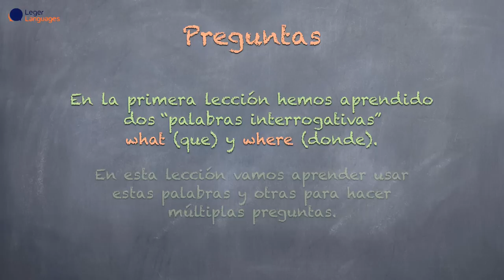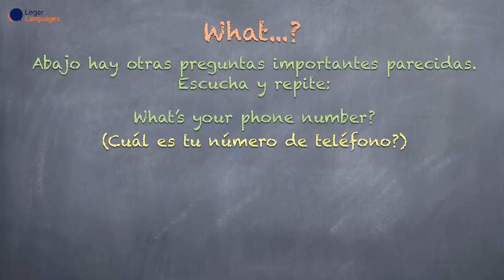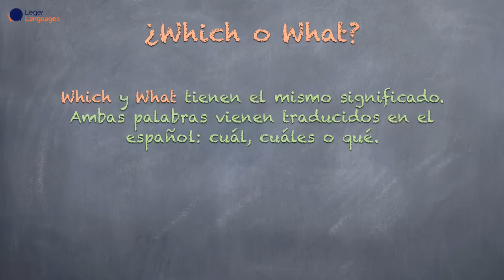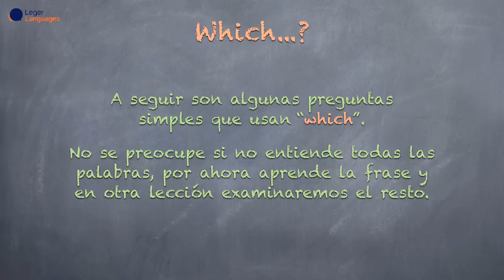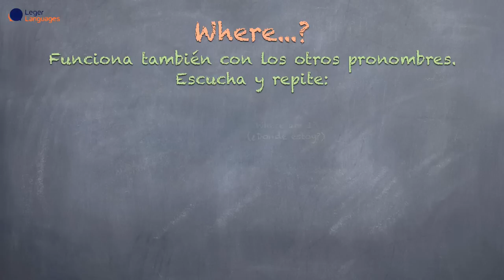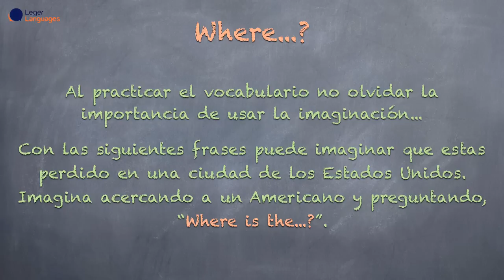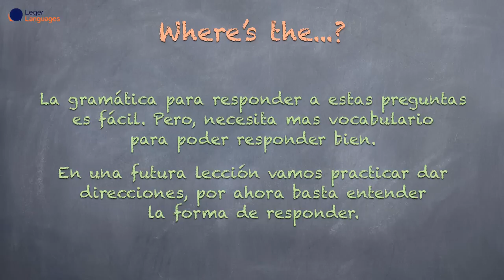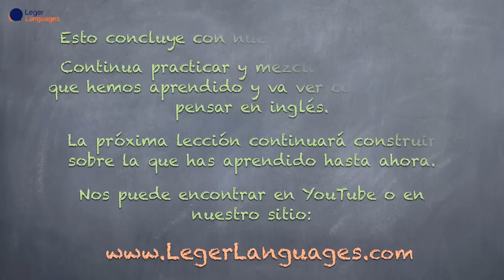Aprenda Hablar y Pensar en Inglés - Básico - 4